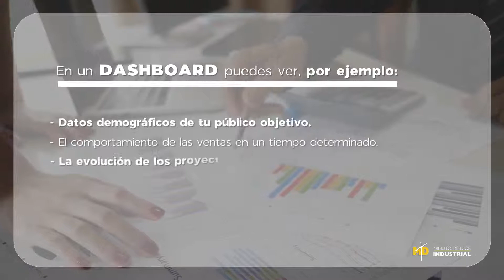Dashboard, una herramienta para la toma de decisiones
¿El Dashboard funciona para tomar de decisiones?

La respuesta es sí. La ventaja de incorporar un dashboard para analizar la información que proviene de tus campañas y estrategias empresariales, es que esta herramienta facilita la comprensión de la información porque la presenta de una forma práctica y fácil de interpretar.

Para que estos datos se ajusten correctamente a los resultados que quieres recoger, es importante que primero definas un plan de medición siguiendo el método SMART, para que sean específicos, medibles, alcanzables, relevante y que estén definidos en el tiempo.

Luego, debes configurar el dashboard según este plan, para posteriormente presentarlo de manera que la información sea entendible para cualquiera que la vea y que además correspondan a las metas que se quieren alcanzar; siguiendo estos puntos:

1. Identifica el tipo de negocio que tienes.
3. Cuáles serán los destinatarios.
4. Escoges el tipo de tablero que mejor se ajuste a las necesidades de tu empresa.
5. Organizas y analizas la información recolectada.